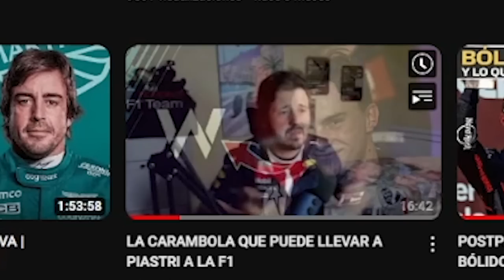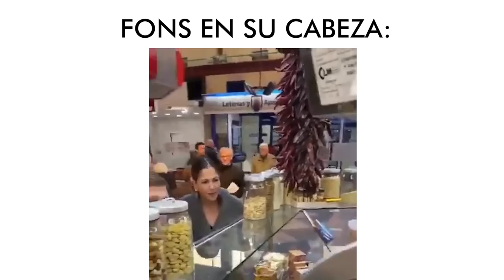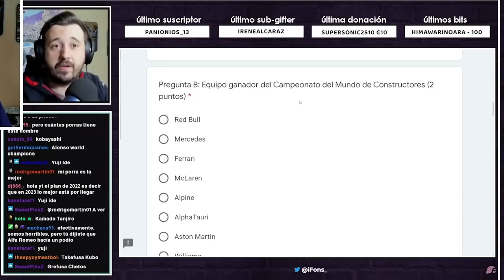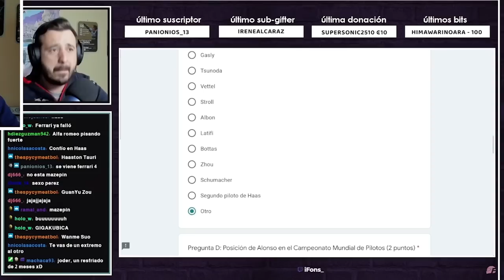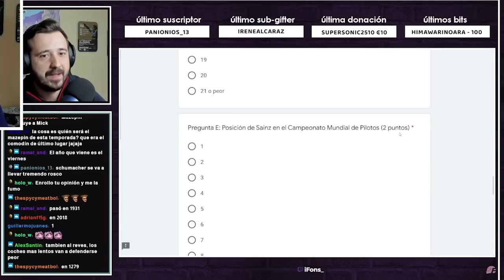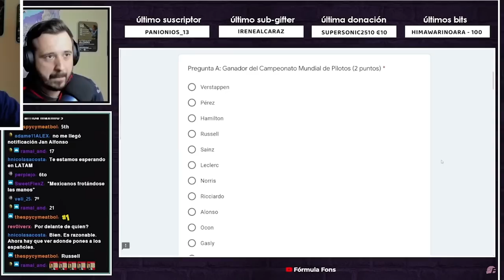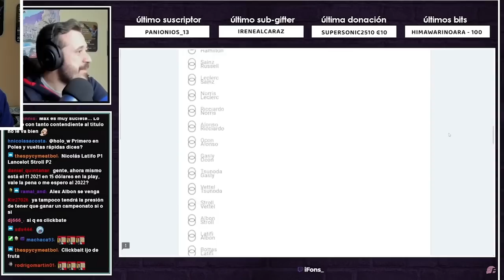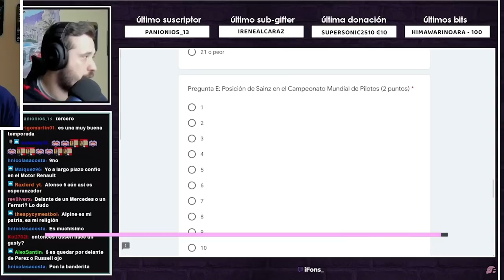REACCIONANDO a MIS PREDICCIONES de 2022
Llegó el momento. Mi reacción a las predicciones de esta temporada 2022, una absoluta tragicomedia.

De la mano del bueno de Javi Transiciones.